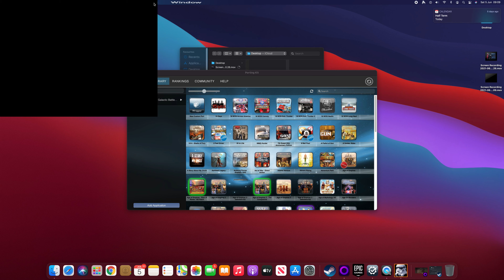Star Wars Galactic Battlegrounds: Expanding Fronts, 2v3 Playing as Trade Fed